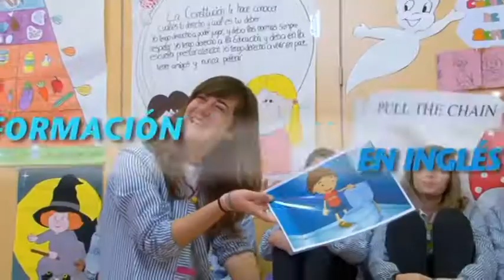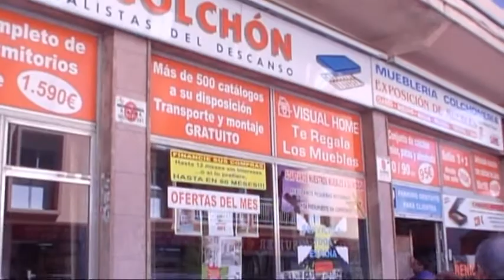HERCULESB BENIDORM CD